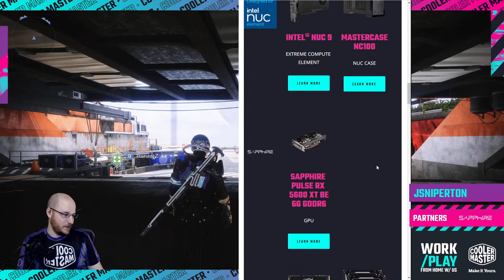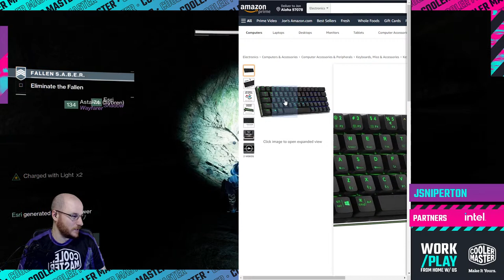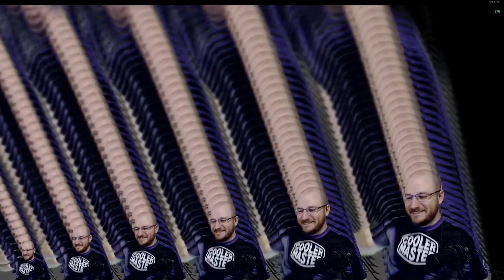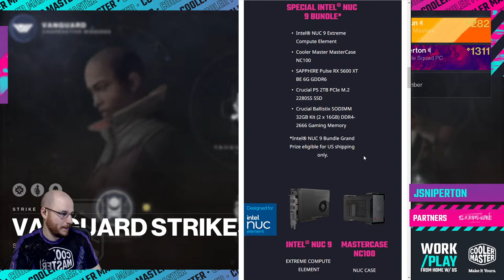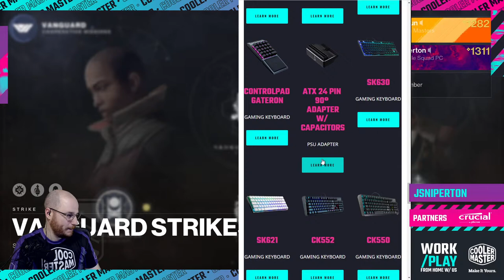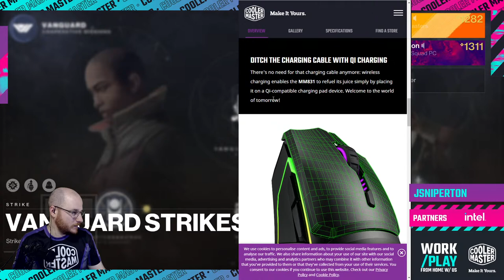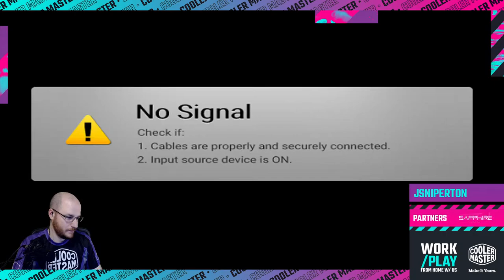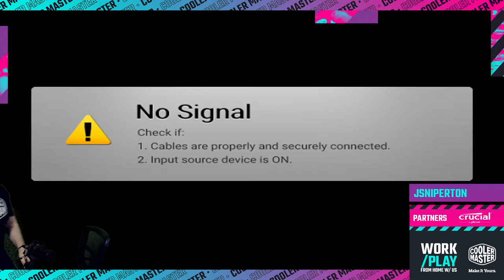🔴 $500 IN GIVEAWAYS | Hosted by JSniperton | Destiny 2 | LIVE @4PM PST 🔴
Come join us for our weekly Cooler Master Stream Team spotlight! Kick back and enjoy the show while this week’s highlighted streamer, JSniperton, plays with fans. Or if you’re the competitive type, don’t kick back and relax and instead join the game to play for a chance to win some prizes and gear. Think you got what it takes? Hop in this week’s game: Destiny 2, voted by the community.